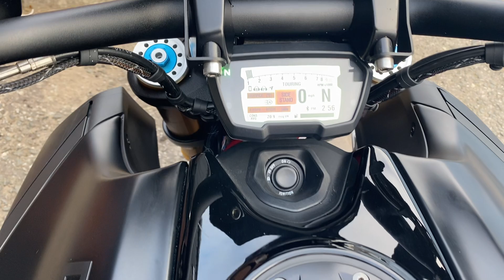2019 Ducati Diavel 1260 S @ West Coast Moto, Glasgow, Scotland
West Coast Triumph are delighted to bring to the market this outstanding Muscle Sports Cruiser. This gorgeous Ducati Diavel 1260 S is rolling on a set of Pirelli Rosso Corsa 2 tyres and comes with service history - the last one carried out in May this year.

It has exceptionally low mileage, comes with the usual S refinements such as full Ohlins Suspension, Backlit Switchgear, Ducati Heated Grips and many more Ducati refinements, the bike also has some tasteful aftermarket additions including a Rizoma Fuel Cap and Puig Fly Screen. This bike really is a special and well looked after, please get in touch with the team at West Coast Triumph to find out more.